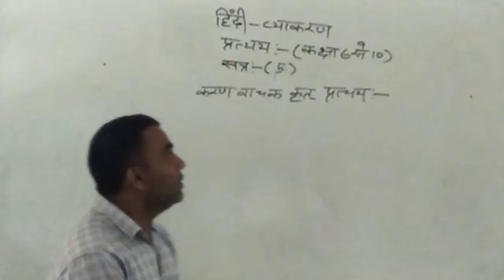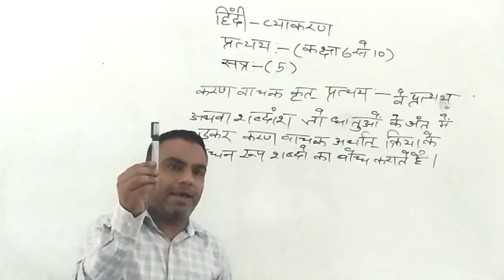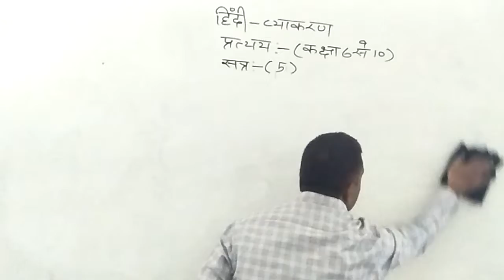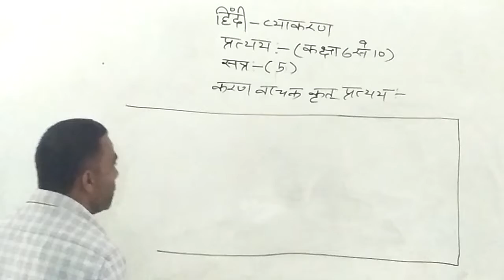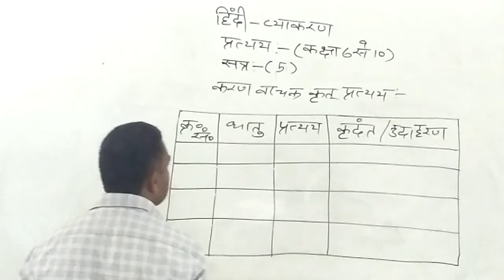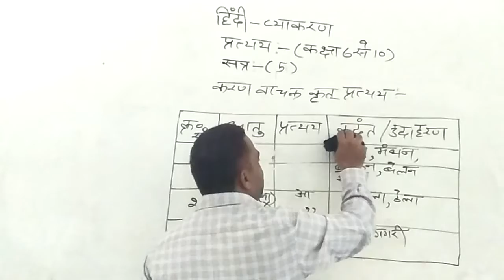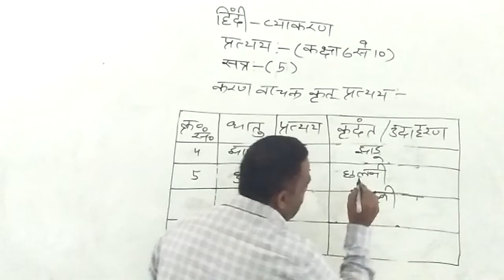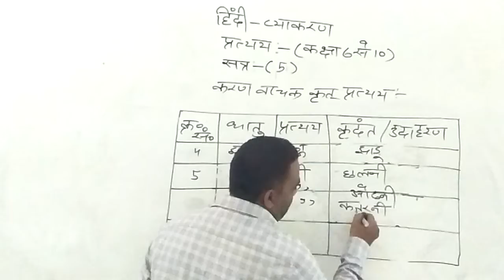Subject Hindi Class 6 to 10 Topic - करण वाचक कृत् प्रत्यय Part - 5